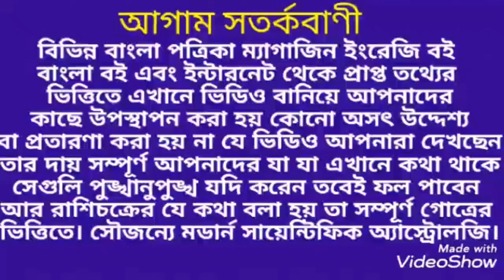বৃষ রাশি ডিসেম্বর 2019 কেমন যাবে। Vrish Rashi December 2019 ।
বৃষ রাশি ডিসেম্বর 2019 কেমন যাবে তার অগ্রিম জেনে নিন এবং সতর্ক থাকুন ধন্যবাদ।